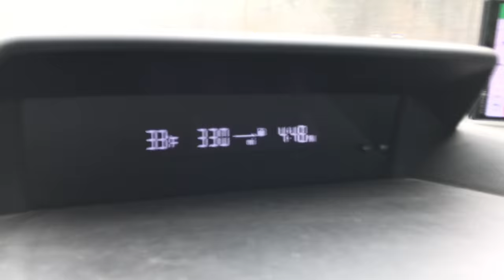Snowing in Big Bear Lake, California. It is March 20, 2019. Spring snow storm. Wooohoo